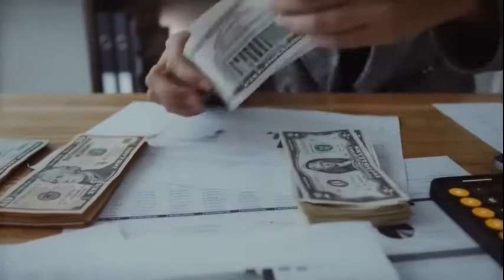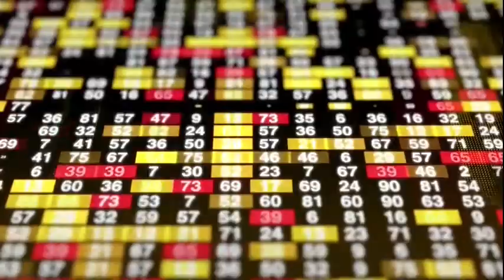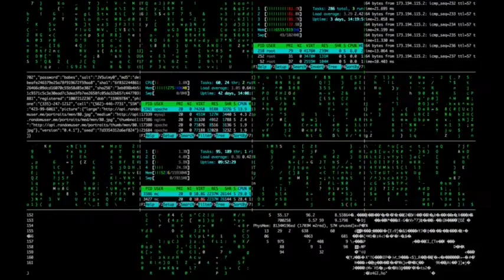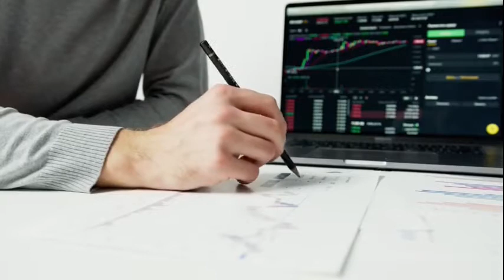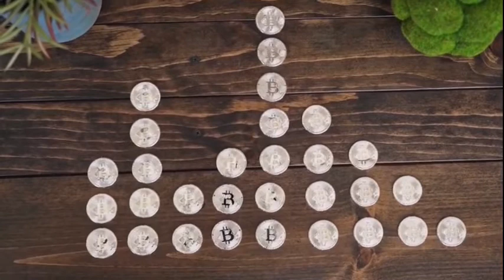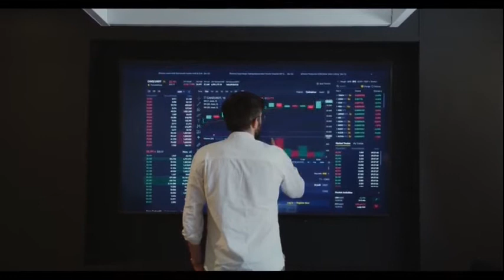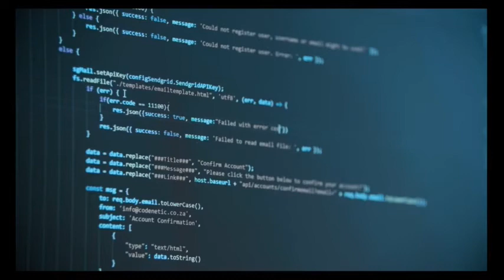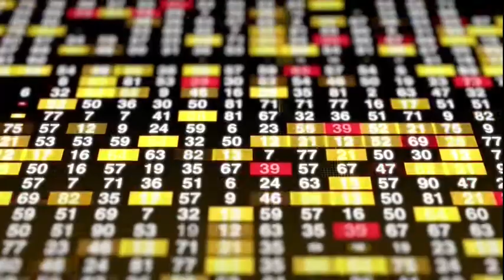HEG Limited Earnings Concall for Q2FY22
HEG || HEG Limited concall || HEG Limited conference call || HEG Limited result call || HEG Limited Q2FY22 result || Management Result call || HEG Earnings concall || HEG Earnings Conference call